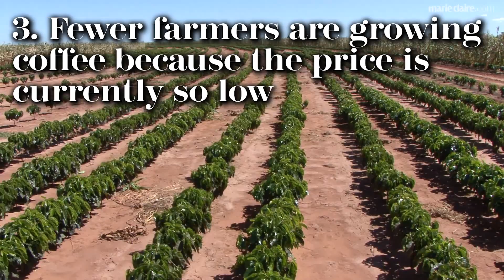The World Is Facing A Major Coffee Shortage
Bad news, coffee lovers. There's a very real threat of a coffee shortage.